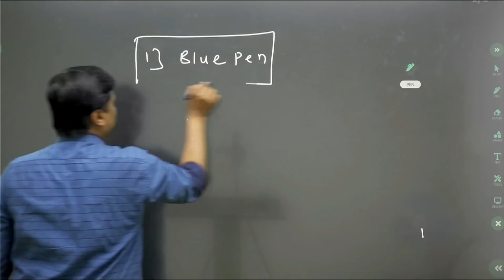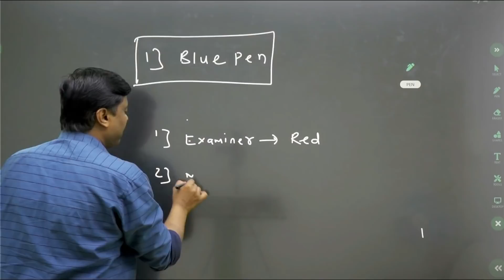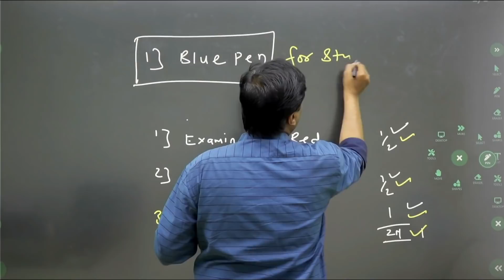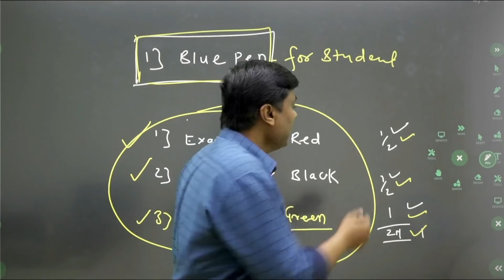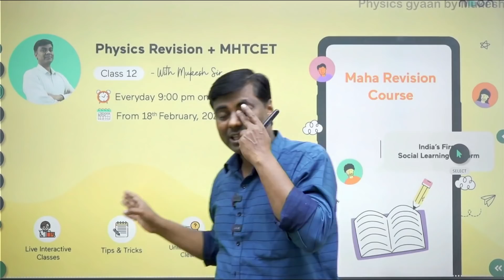🏆HSC Board Exam 2022🏆 Answers sheet लिखते समय कौनसा Pen Use करना चाहिये???